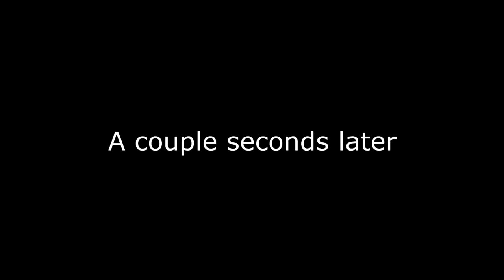WE WON?! - Fortnite Battle Royale - Chapter One, Season One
This is SOOOO ADDICTING..

Should I do more Fortnite Battle Royale Tips Tricks videos?! How To Win Battle Royale? Tell me PLEASE! Chapter 1, Season 1.

I was meant to upload on Friday but was busy all day soooo 👀